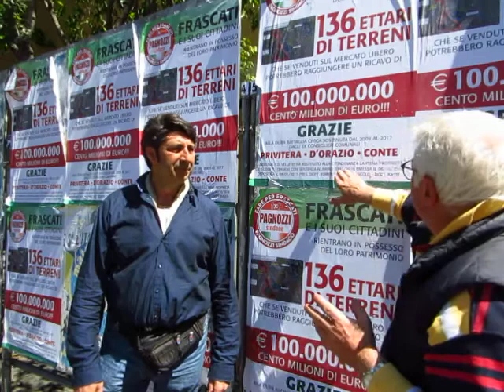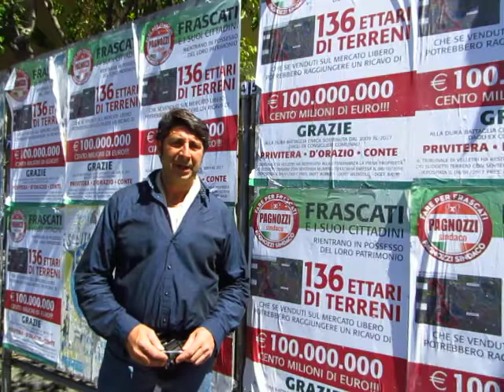ELEZIONI AMMINISTRATIVE 2017 13 - Alla fine contano I FATTI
Ecco perchè Giuseppe PRIVITERA  merita il voto degli elettori.